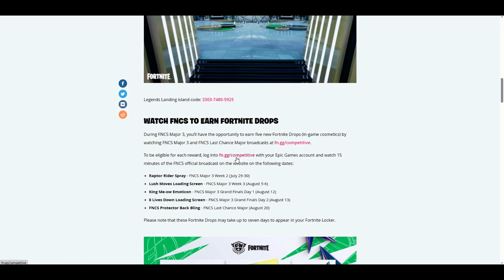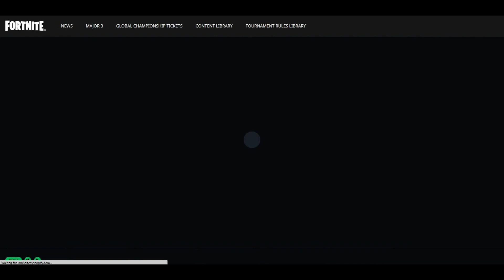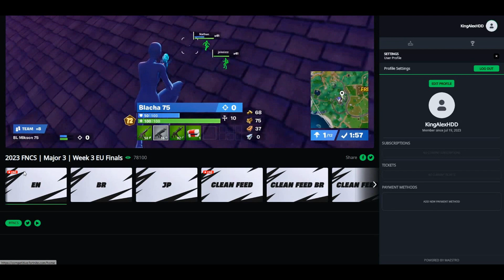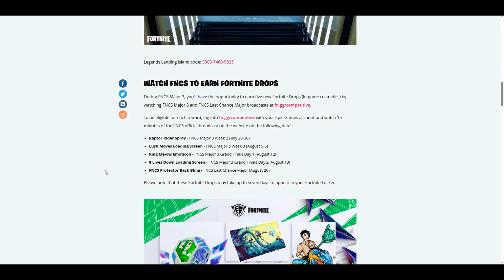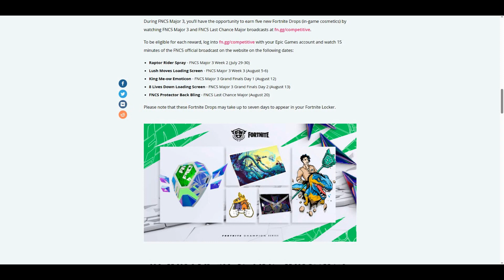How to Get 8 Lives Down Loading Screen REWARDS For FREE in Fortnite! (NEW REWARDS)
How to Get FNCS Defender Back Bling REWARDS For FREE in Fortnite! (NEW REWARDS)

WATCH FNCS TO EARN FORTNITE DROPS
During FNCS Major 3, you’ll have the opportunity to earn five new Fortnite Drops (in-game cosmetics) by watching FNCS Major 3 and FNCS Last Chance Major broadcasts at fn.gg/competitive.

To be eligible for each reward, log into fn.gg/competitive with your Epic Games account and watch 15 minutes of the FNCS official broadcast on the website on the following dates:

Raptor Rider Spray - FNCS Major 3 Week 2 (July 29-30)
Lush Moves Loading Screen - FNCS Major 3 Week 3 (August 5-6)
King Me-ow Emoticon - FNCS Major 3 Grand Finals Day 1 (August 12)
8 Lives Down Loading Screen - FNCS Major 3 Grand Finals Day 2 (August 13)
FNCS Protector Back Bling - FNCS Last Chance Major (August 20)
Please note that these Fortnite Drops may take up to seven days to appear in your Fortnite Locker.